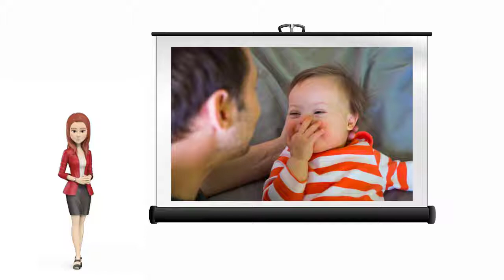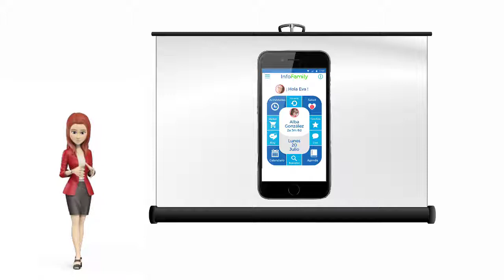¿Qué es el Síndrome de Down?- InfoFamily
El síndrome de Down es una alteración genética que se produce por la presencia de un cromosoma extra (el cromosoma es la estructura que contiene el ADN) o una parte de él.

Las células del organismo tienen 46 cromosomas distribuidos en 23 pares.

Uno de estos pares determina el sexo de un ser humano, los otros 22 se numeran del 1 al 22 en función de su tamaño decreciente.

Las personas con síndrome de Down tienen tres cromosomas en el par 21 en lugar de los dos.

La presencia de esta alteración produce en cada persona un efecto variable.
 Lo que sí podemos afirmar es que una persona con síndrome de Down tendrá algún grado de diversidad intelectual y mostrará algunas características típicas de este síndrome.

Desde InfoFamilly, queremos ayudarte a que conozcas más sobre temas de Salud y Cuidado Familiar.